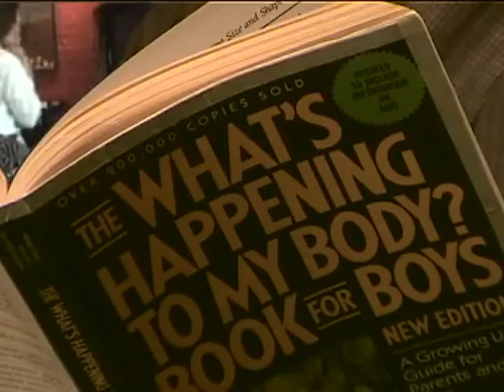Josh Fadem Readings - Beef Baloney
Josh Fadem reads a passage from What's Happening to My Body Book for Boys.  This subject is very dear to his heart.